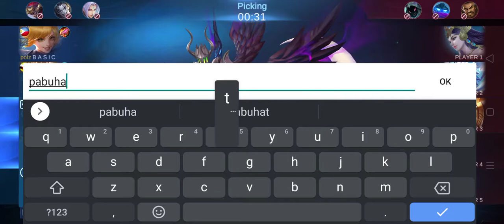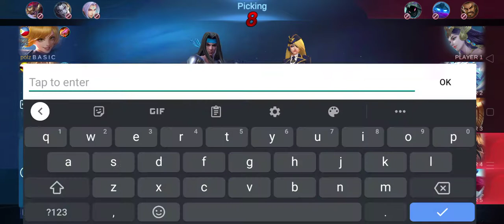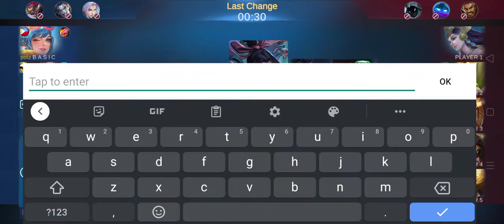may love birds na kakampi | Kengkoy Gaming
ang love birds, dto sila nag date sa ml.
by Kengkoy Gaming